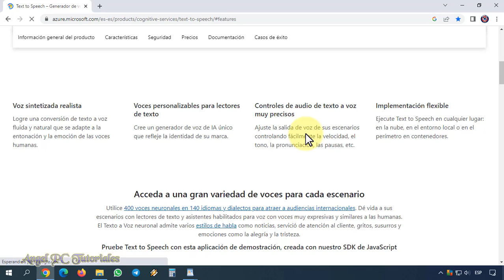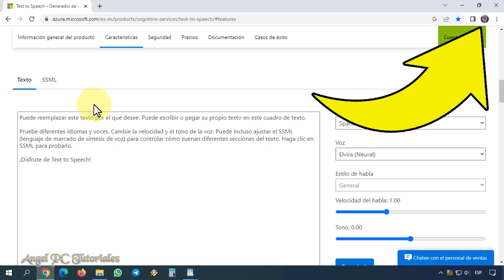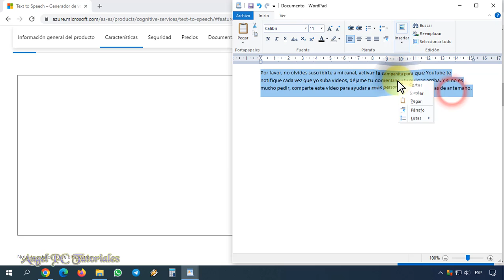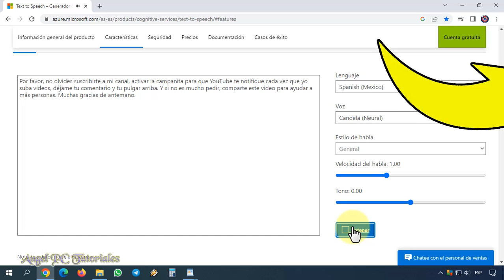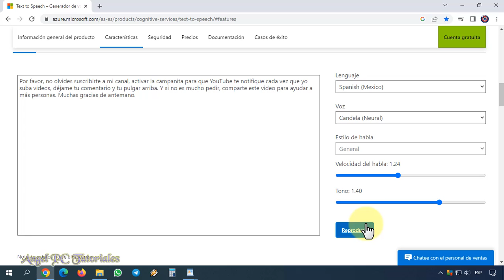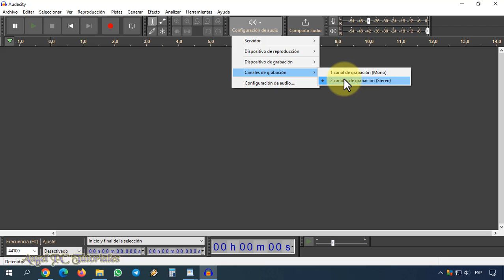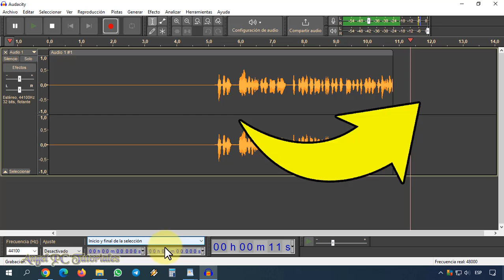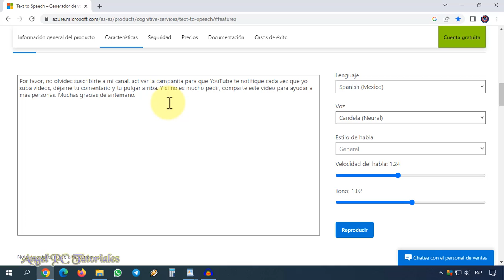CONVERTIR TEXTO A VOZ 🚀 Cómo Convertir Texto A Voz Con Inteligencia Artificial Gratis (SUPER REAL)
Convertir texto a voz con inteligencia artificial, gratis y sin descargar programas. Tienes para elegir muchas voces artificiales hiperrealistas para tus videos o para audios de Whatsapp. El proceso es muy simple, solo hay que entrar en una página, es un convertidor de texto a voz online. Lo que sí es un poco complicado es guardar el audio, ya que la página no lo permite. Pero yo te enseñaré a cómo hacerlo, para que tengas las grabaciones de las voces en tu PC.
Así que ya sabes, si quieres aprender a convertir texto a voz, mira este video tutorial de principio a fin, ya que explico cosas muy importantes a lo largo del mismo.

00:00 Bienvenida e introducción.
00:30 Cómo convertir texto a voz con inteligencia artificial (Voces Realistas).
04:40 Cómo grabar y guardar el audio de la voz para tenerlo en la PC.

✅ CÓMO COPIAR EL TEXTO DE PÁGINAS WEB PROTEGIDAS QUE NO LO PERMITEN 🚀 Google Chrome y Firefox: